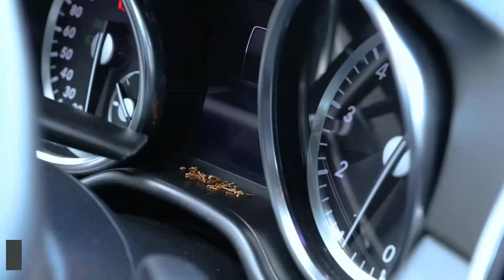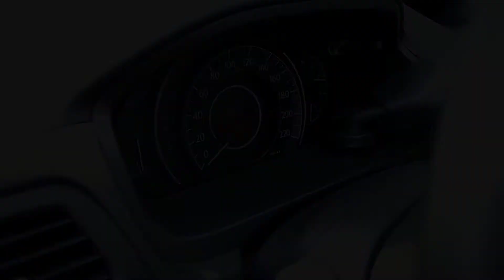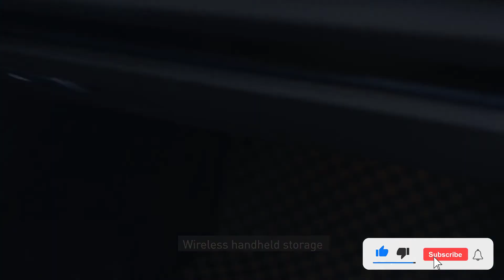Top 5 Best Car Vacuum Cleaner Review (2024)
Best Car Vacuum Cleaner From "BEST GADGET ZONE".These Car Vacuum Cleaner are
very useful. You can buy these Car Vacuum Cleaner from Aliexpress.

Product Link:

1.Baseus Car Vacuum Cleaner

2.Tomule Car Vacuum Cleaner

3.Racefas Car Vacuum Cleaner

4.Oloey Car Vacuum Cleaner

5.Baseus Car Vacuum Cleaner

Top 5 Best Car Vacuum Cleaner Review (2021)